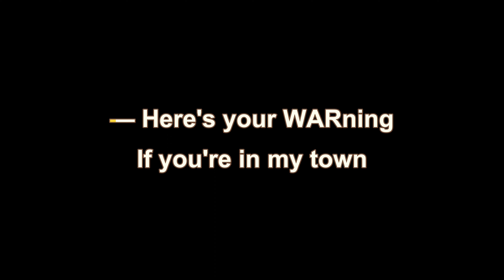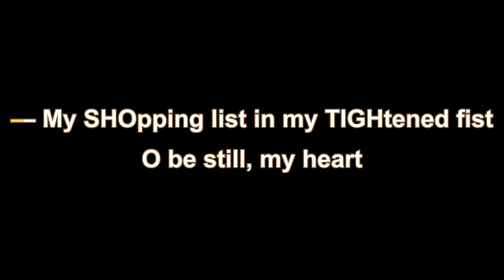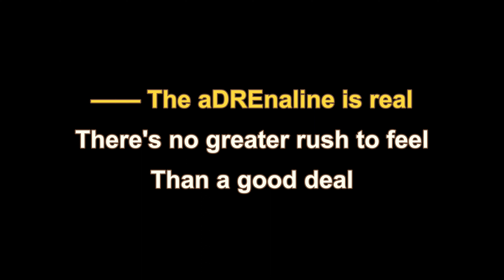Kiri Callaghan ft Vixy & Tony - Black Friday (Karaoke)